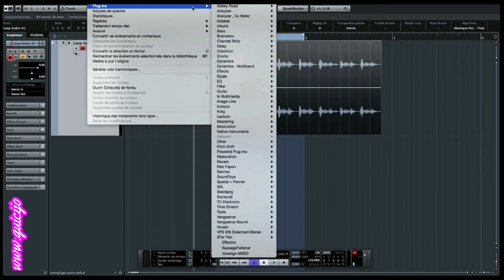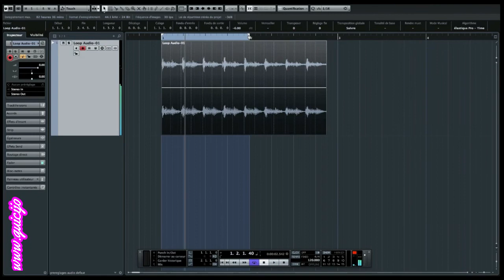Cours cubase 💻Appliquer un effet hors ligne .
Salut !!!  😄📱 Aujourd'hui le cours est basé comment appliquer un effet hors ligne dans cubase . Ciao !!! bonne musique .
Guicijo/Music/Studio .